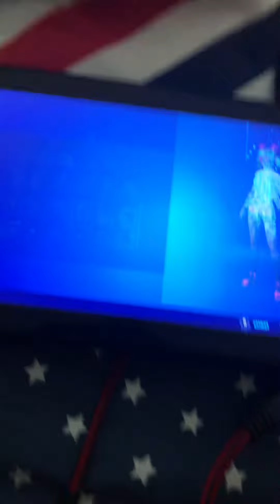Would you buy it for $15?